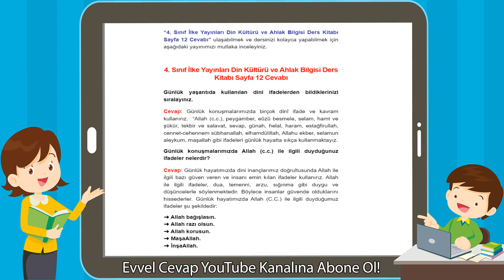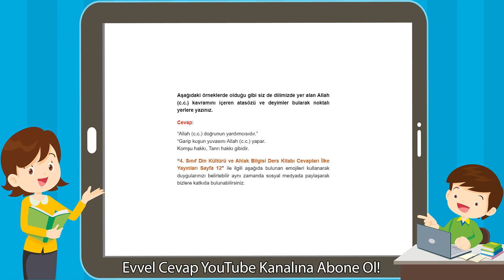4. Sınıf İlke Yayınları Din Kültürü ve Ahlak Bilgisi Ders Kitabı Sayfa 12 Cevabı